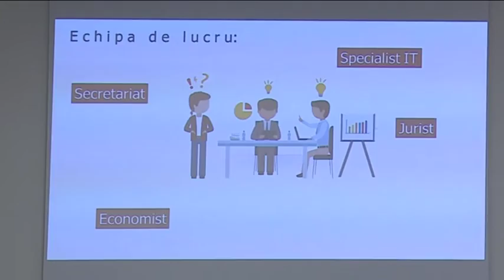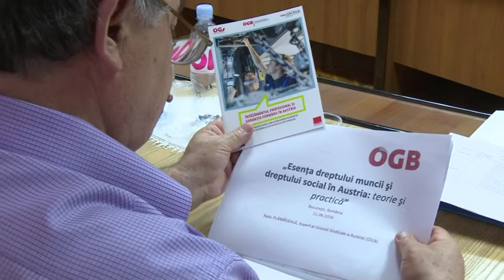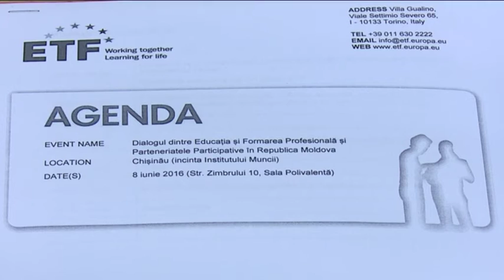Emisiunea DIALOG SOCIAL din 28.06.2016